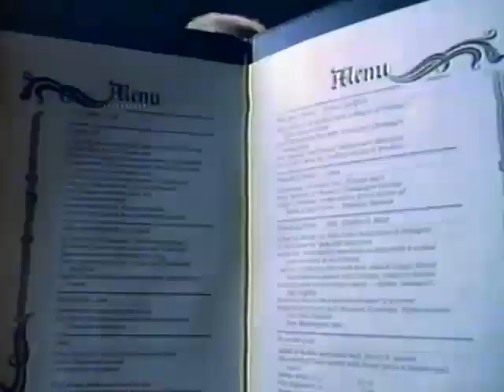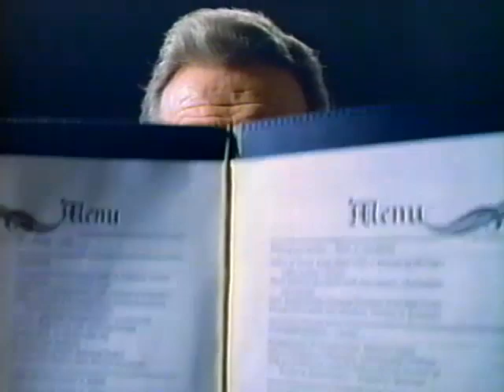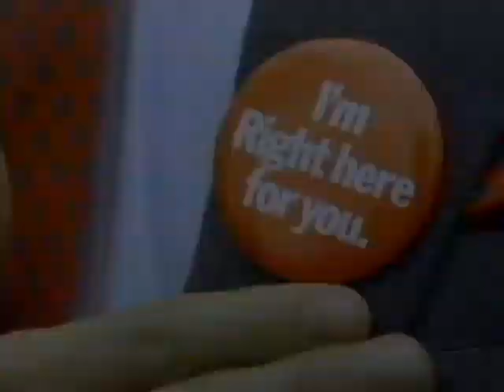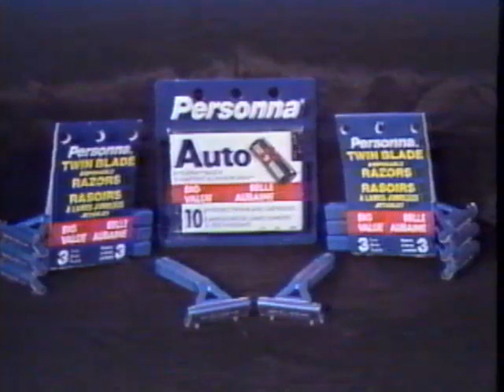1987 CFL Al Bruno Hamilton Tiger-Cats on Don Cherry's Grapevine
1987 Episode of Don Cherry's Grapevine with interview of Hamilton Tiger-Cats Head Coach Al Bruno.